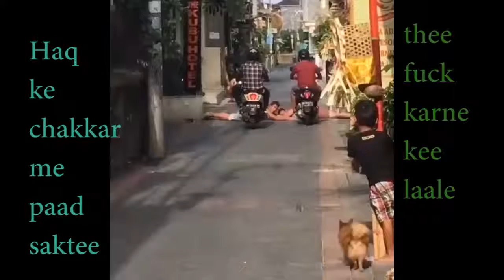ti tok and mature bag